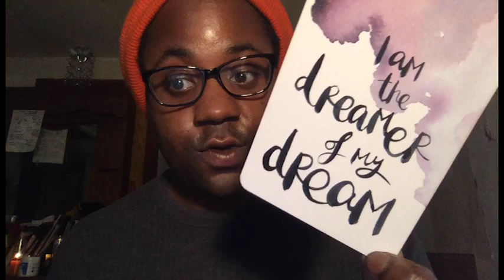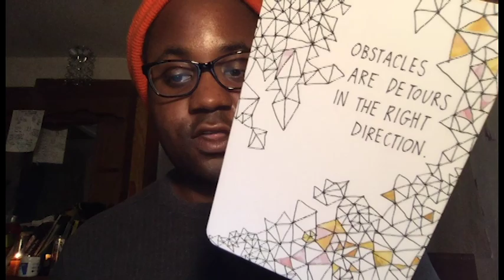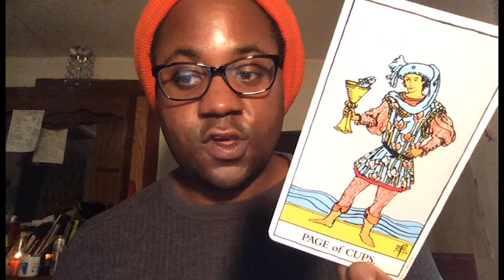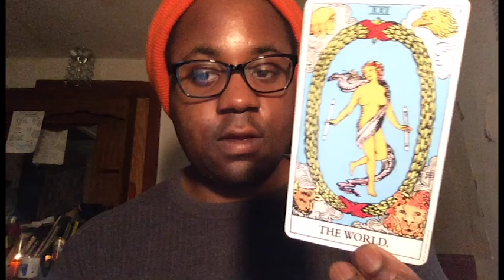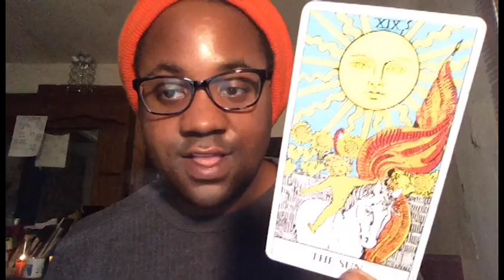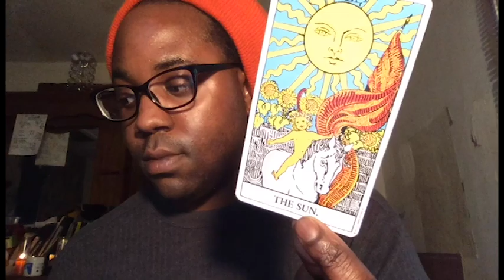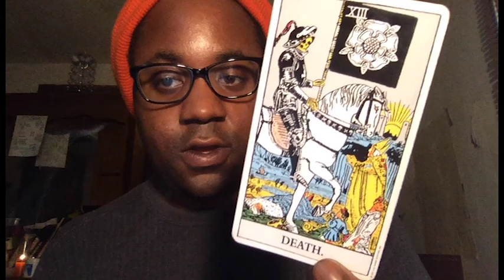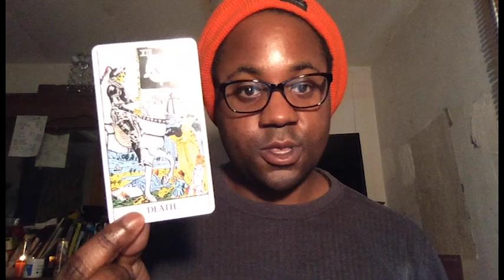CANCER 2018 Yearly Overview Horoscope Tarot Reading (Love & General)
Purchase my e-book titled "Zodiac Signs S*x Language" from the online store on my

Hi, I'm Lamarr Townsend! to book your own personal Tarot reading.